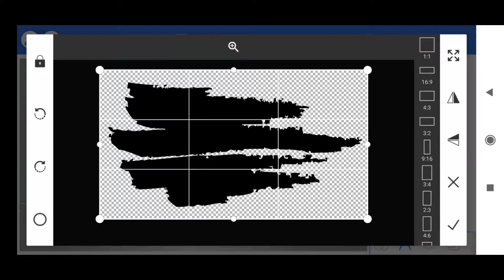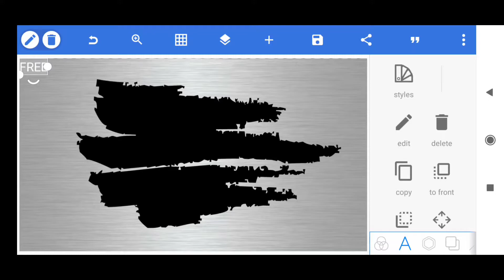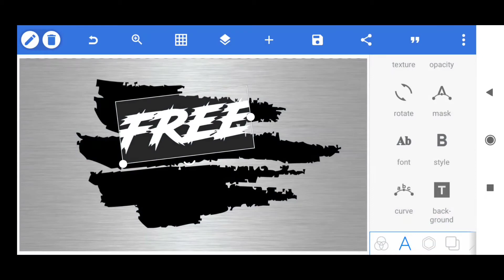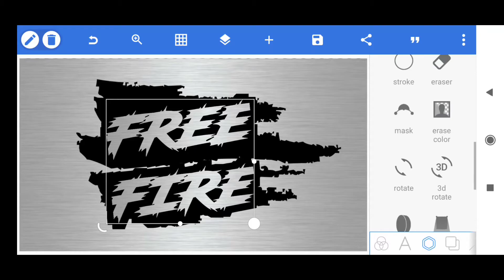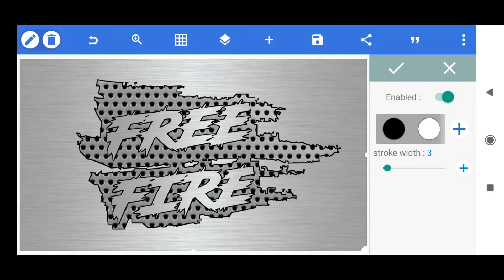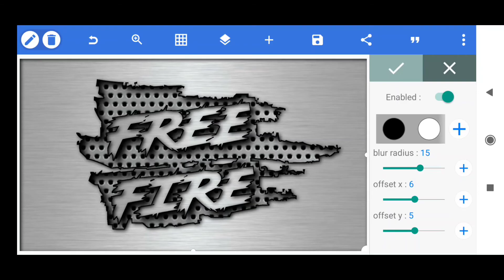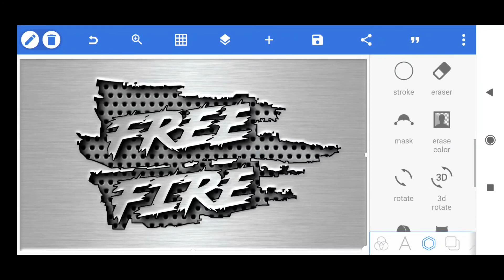pixellab logo maker / FREEFIRE logo design / mobile logo maker